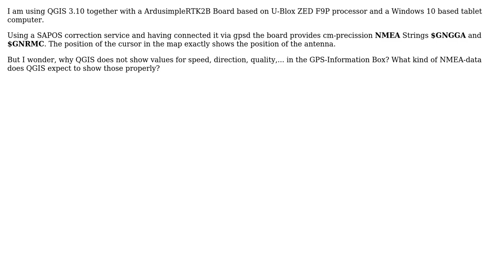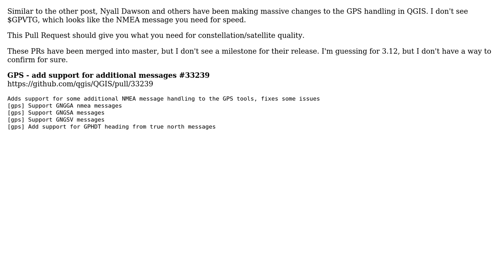GIS: Using Live GPS in QGIS - Speed and quality is not shown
With thanks & praise to God, and with thanks to the many people who have made this project possible! | Content (except music & images) licensed under CC BY-SA | Music | Images & others | With thanks to user Wein-Franke user Vince user Saijin_Naib and the Stack Exchange Network Trademarks are property of their respective owners. You are responsible for your own actions.